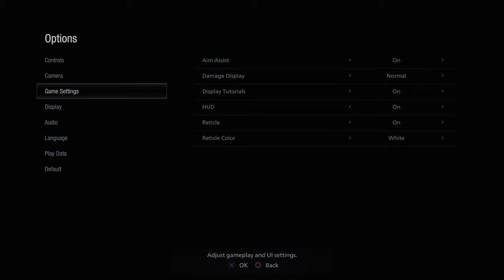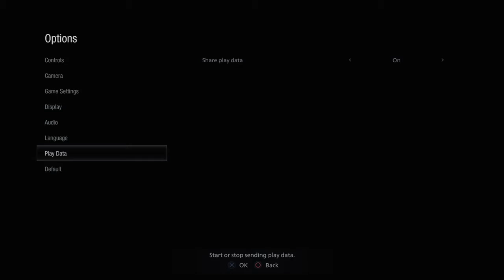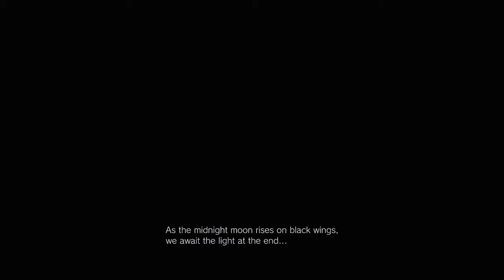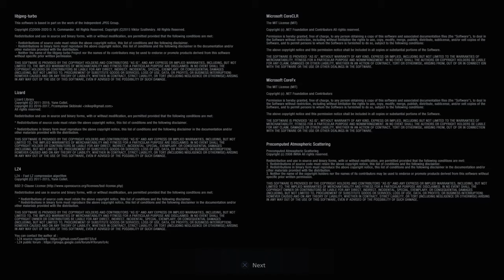Resident Evil 8: Full Castle Demo